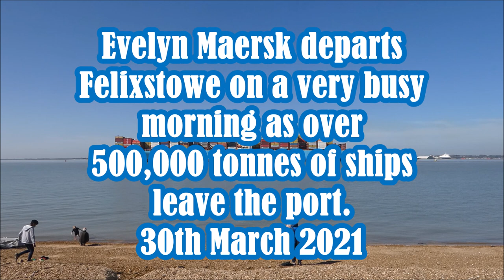Evelyn Maersk departs Felixstowe as over 500,000 tonnes of ships depart this morning 30th March 2021